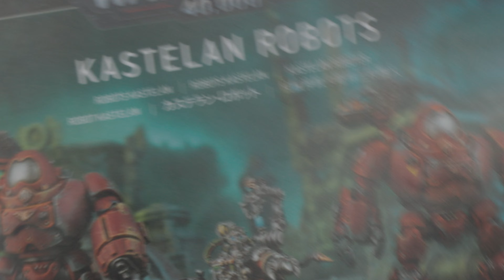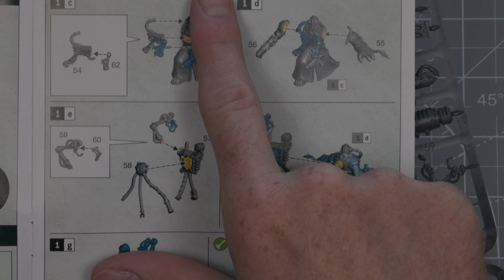Warhammer 40K build - Cybernetica Datasmight - Adeptus Mechanicus - 80 for 80 challenge: video 26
Cybernetica Datasmiths are a type of specialist Tech-Priest that work within the Legio Cybernetica. Since the Horus Heresy, they directly operate Imperial Robots on the battlefield. They constantly reprogram and direct their robotic warriors to ensure they perform as required during battle.

My initial 1000 point army includes:
Archaeopter Stratoraptor
Cybernetica Datasmith
Ironstrider Ballistarii x3 models
Kataphron Breachers 1 unit of 3 models
Onager Dunecrawler
Skitarii Marshal 1 unit of 10 models
Skitarii Rangers 1 unit of 10 models
Skitarii Vanguard
Tech-Priest Enginseer
Technoarcheologist